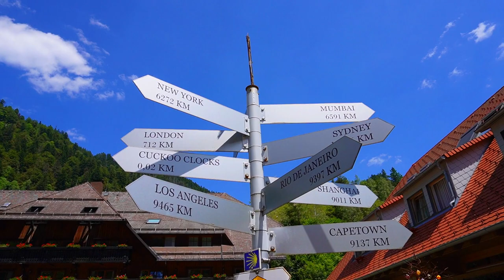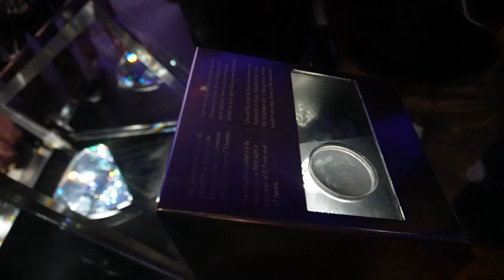EP-9: Experiencing the MAGIC of the SWAROVSKI Crystal World: You Won't Believe Your Eyes!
Timestamps
0:00-1:02 - Intro
1:03-1:27 - Channel Intro
1:28-2:00 - Drone View of Andermatt
2:01-2:56 - How Expensive is Motorhome in Europe
2:57-3:44 - Cuckoo Clock in Germany
3:45-4:44 - Way to Innsbruck, Austria
4:45-7:06 - Hotel Belmont, Innsbruck, Austria
7:07-7:13 - Lunch in Austria
7:14-9:18 - Swarovski, Innsbruck, Austria
9:19-10:28 - Shopping Market in Innsbruck, Austria
10:29-10:53 - Dinner in Innsbruck, Austria
10:54-12:16 - End Vlog
12:17-12:35 - Outro
Hello guys,

In this episode, we take a look at the city of Innsbruck in Austria. We'll visit the Swarovski Crystal World Theme Park, Titisee Cuckoo Clock Factory, and more!

If you're looking for a city tour to take in Europe, you'll love this episode! Innsbruck is a beautiful city full of history and culture, and we'll take you on a tour of some of its most popular attractions. Whether you're a tourist or a resident, this video is a great way to get to know Innsbruck!

Bonus stay video also in this series which you definitely should visit anyhow.

Gear used for our Videos:
Sony ZV e-10 camera
Canon F1.8 portrait lens
ND Filter 40.5mm ND2-ND400 variable
Dji Mini 2 drone
DJI Osmo Action Camera
Boya Shotgun Mic